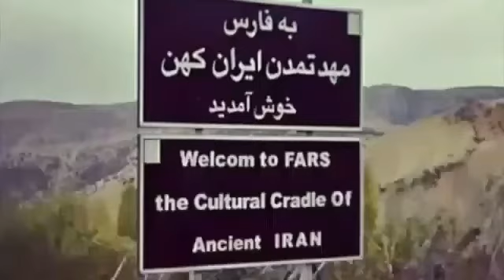شيراز مهد الحضارة الفارسية ( المائدة الشيرازية)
التراث والفلكلور الإيراني
المائدة الشيرازية والطعام التراثي واللهجة الشيرازية